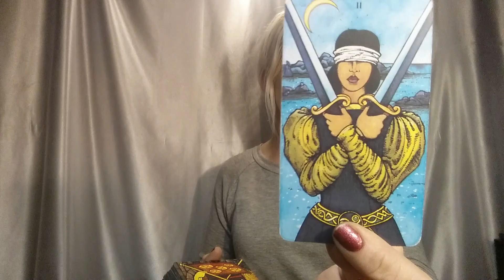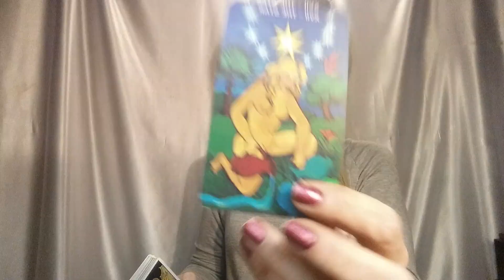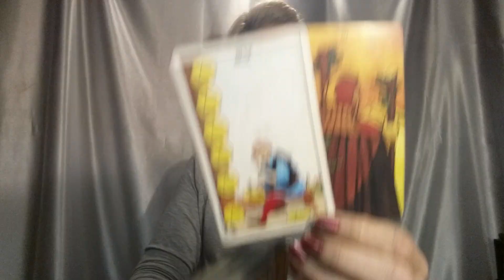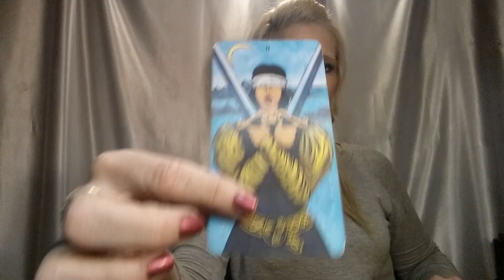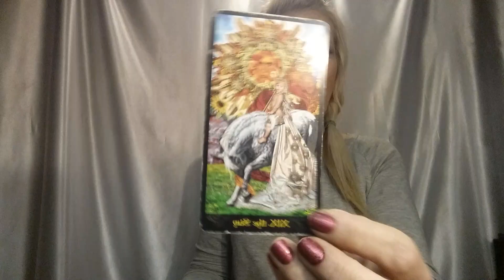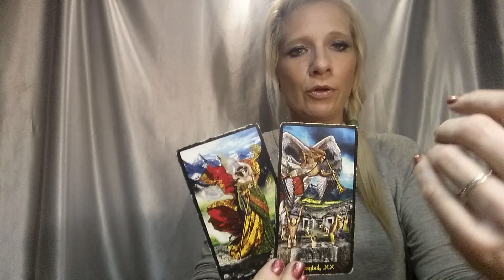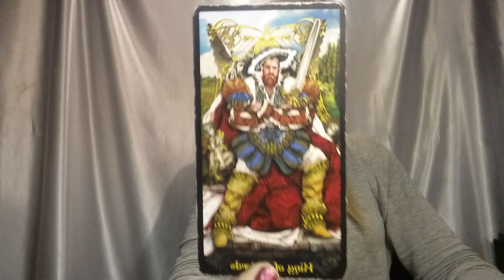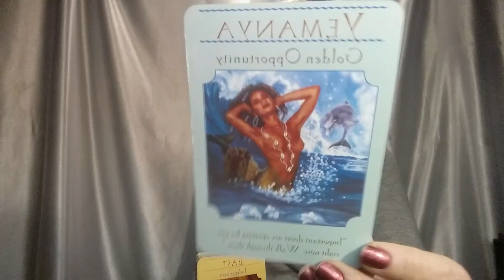*WHATS THE NEXT STEP FOR ME IN LOVE?* 2 SPREADS WITH AFTER TAROT PREDICTIONS* AIR SIGNS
OR CLICK ON THE INDIGO VISIONS BUTTON ON THE TOP RIGHT CORNER OF MY CHANNEL!